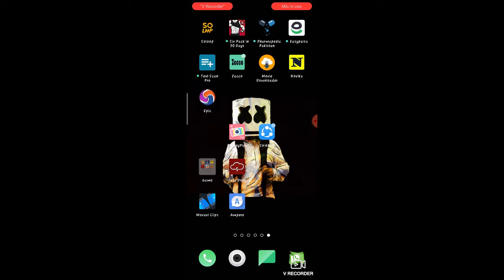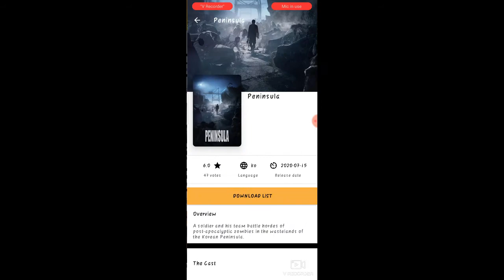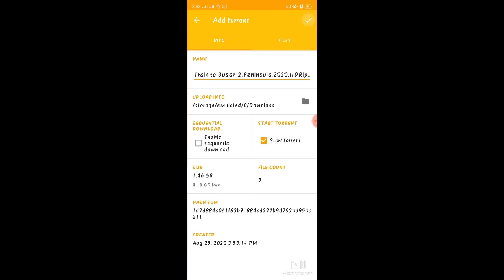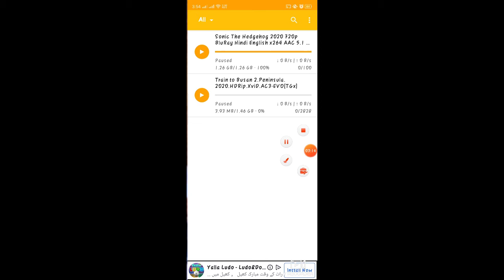All Download Movie 2020 Full HD Movie From One application link see in discription